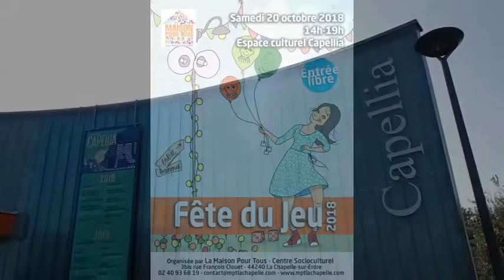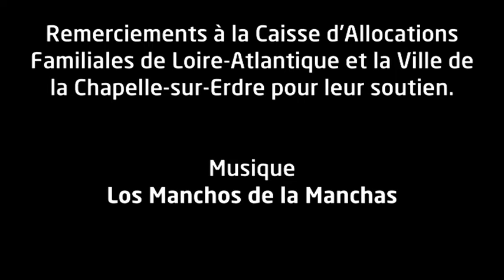Fête du jeu 2018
La fête du Jeu 2018, 4ème édition